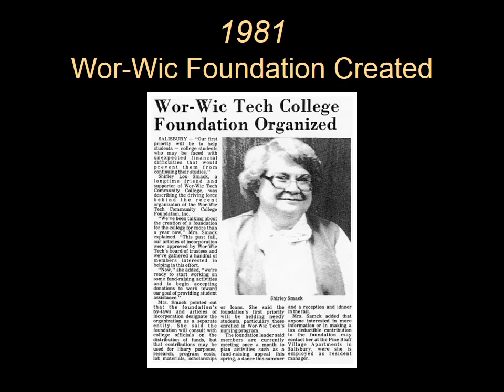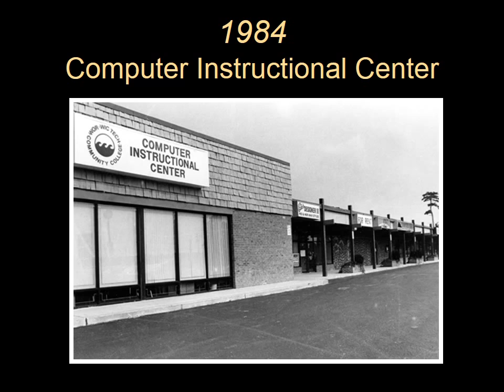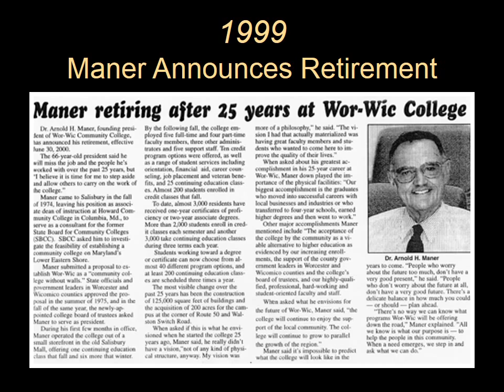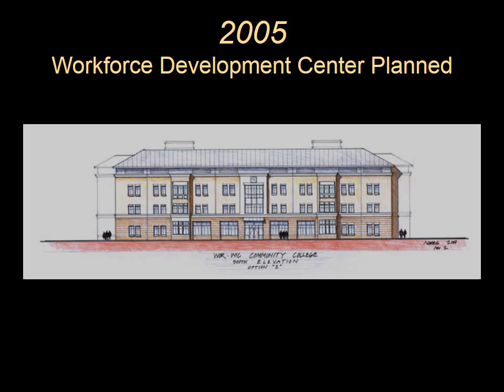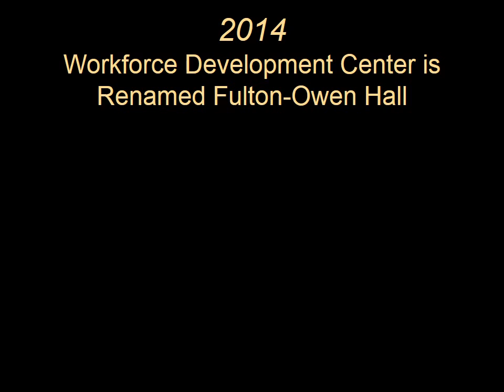40th Anniversary Founder's Day celebration